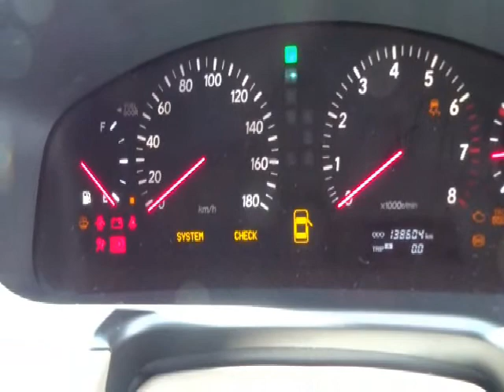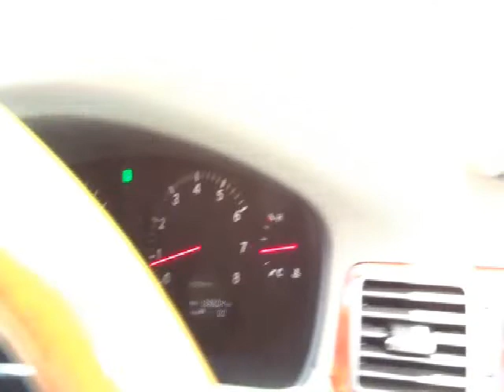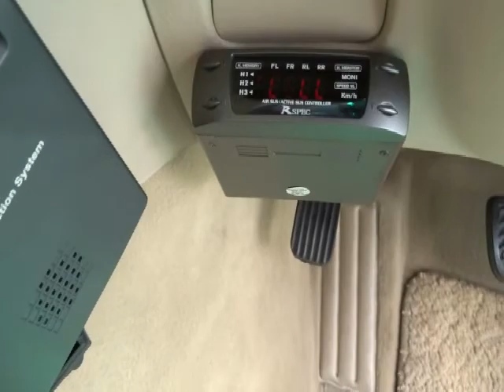H.13(2001)年 トヨタ セルシオ 4.3 C仕様 純正マルチV社外18インチAWエアサス ホワイトパールクリスタルシャイン 走行138,604km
★出ました!これぞVIPセダンの定番!トヨタ!セルシオ!UCF31型!13年3月登録!
★グレードはCタイプ!カラーは人気のホワイトパールクリスタルシャインです!
★3UZ-FE型4300cc/DOHCエンジン搭載!280馬力!気になる燃費は10.15モード8.2km/Lです!
★第三者機関JAAA日本自動車鑑定協会鑑定書付!安心してお乗り頂けます!
★修復歴無!!DVDマルチビジョン!人気の装備多数あります!記録簿&取説完備車両!
★お得です!車検整備付!実走行138,604km!106,279km時タイミングベルト交換済!
★純正ディスチャージヘッドライト!フォグランプ!AFS!レべライザー!
★社外18インチAW!データシステム製エアサスコントローラーでローダウン!純正ETC!
★ハーフシェイドガラス!UVカット!リアスモークフィルム!ルーフセンターアンテナ!
★キーレス連動足元証明付リバース連動電動格納ドアミラー!純正メッキモール!
★6エアバック!ABS!TRC!VSC!キーレスエントリー!純正イモビライザー!純正盗難防止アラーム!
★純正フロアマット!ドアバイザー!パワステ!全席オートパワーウインドー!集中ドアロック!
★運転席助手席パワーシート!電動ヘッドレスト!左右独立オートエアコン!クリーンエアフィルター!
★純正ウッドパネル!ウッドコンビハンドル!ウッドコンビシフトノブ!クルーズC!
★全ドアイージークローザー!リヤトランクリッドイージークローザー!フィッシャーパネル!!
★灰皿!シガーライター!ドリンクホルダー!アームレストコンソール/パワーソケット付き!
★インパネボックス!グローブボックス!コイン&カードホルダー!ルーム&マップラップ!
★サンバイザー/両席照明付きバニティーミラー!車名入りアルミスカッフプレート前後!
★メッキインナードアハンドル!フロントドアポケット!両席シートバックポケット!
★リアセンターアームレスト!エアコン&オーディオスイッチ/ドリンクホルダー付き!
★後席用パワーソケット!リアドアポケット!ISO-FIXチャイルドシート固定フック!
★トランクランプ!トランクフック×4!スペアタイヤ/ジャッキ/車載工具も完備です!
★格安にてドレスアップパーツ、カスタムパーツ等お取付け可能です!
★保証は1年間/走行距離無制限保証致します!全国24時間対応ロードサービス付き!
★当社にてお車をご購入頂きますと、お乗りの間ず～っとオイル交換無料です!